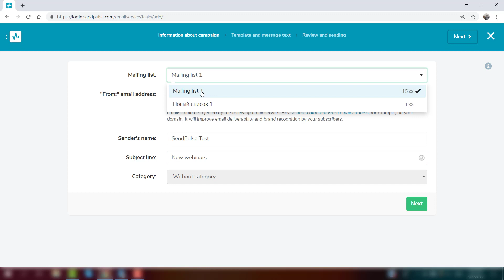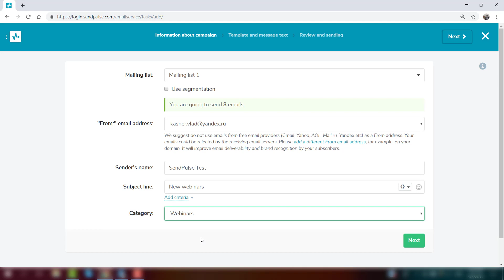How to create email campaign categories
Check out this step-by-step algorithm to create different email campaign categories.